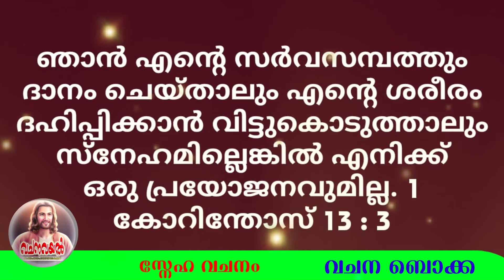Episode 513/11 സ്നേഹ വചനം / വചന ബൊക്ക